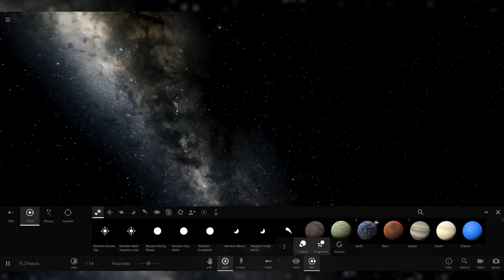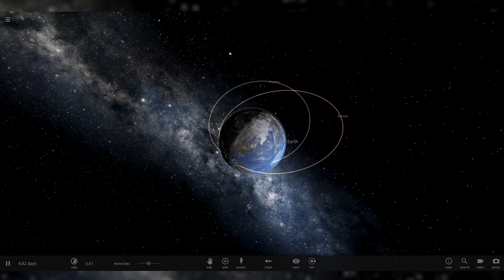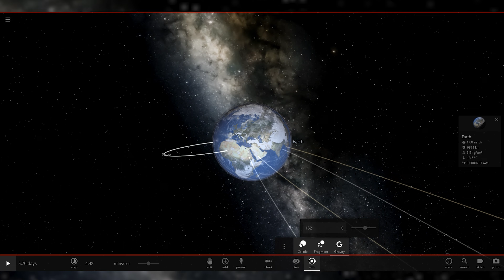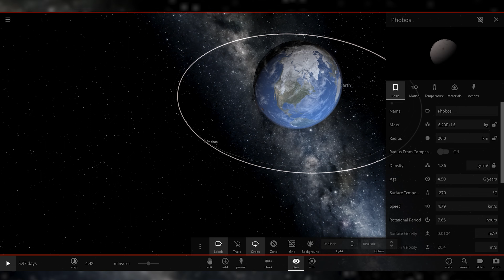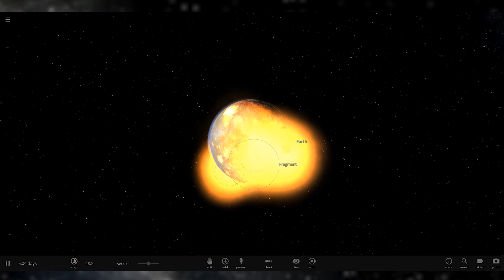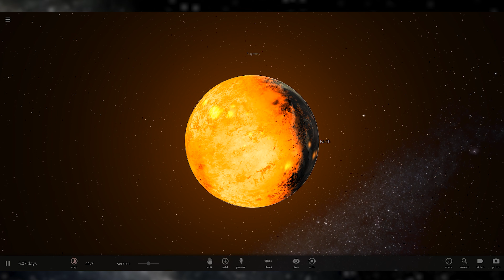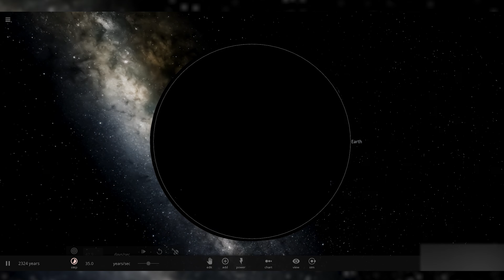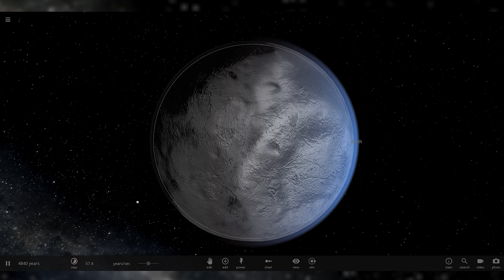This Is What Would Happen If The Moon Hit The Planet Earth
this video is made by using the "Universe Sandbox 2" and it is for entertainment only.

Universe Sandbox is a series of interactive space sandbox gravity simulator educational software video games. Using Universe Sandbox, users can see the effects of gravity on objects in the universe and run scale simulations of the Solar System, various galaxies or other simulations, while at the same time interacting and maintaining control over gravity, time, and other objects in the universe, such as moons, planets, asteroids, comets, and black holes. The original Universe Sandbox was only available for Windows-based PCs, but an updated version was released for Windows, macOS, and Linux in 2015.

Universe Sandbox was designed by Dan Dixon, who released the first version in May 2008. Dixon worked full-time on the project since 2010, founding the company Giant Army the following year.[1] Since then, he has hired eight additional designers for the company.[2] Work on a new version of the game, originally called Universe Sandbox², began in 2014. In November 2018, the original Universe Sandbox was renamed to Universe Sandbox Legacy,[3] and the new version was then renamed to Universe Sandbox in December.